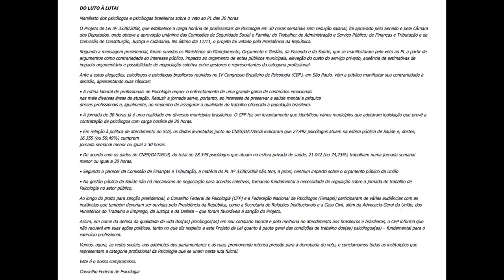Polêmica sobre o PL 30 Horas marca o IV CBP